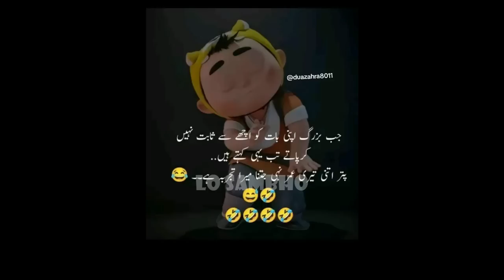New Memes that Only MUSLIM people Watch 😂 Dr Suleman Misbahi vs Engineer Ali Mirza | Ft. Lo Sambho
Memes that Only MUSLIM people Watch 😂 Dr Suleman Misbahi vs Engineer Ali Mirza | Ft. Lo Sambho